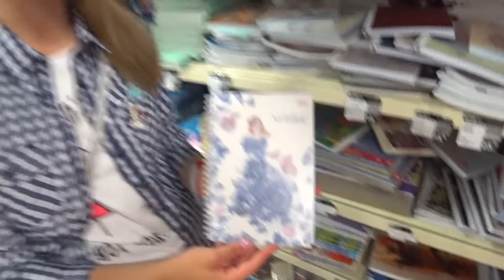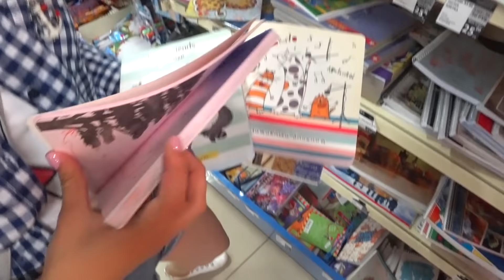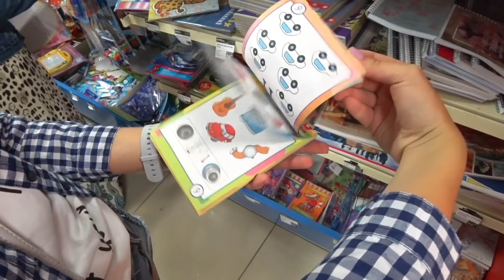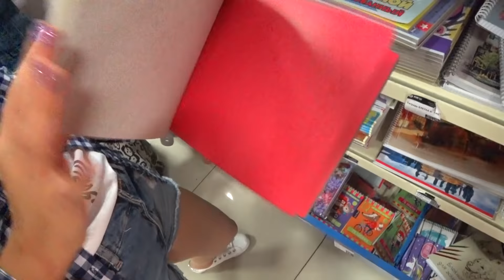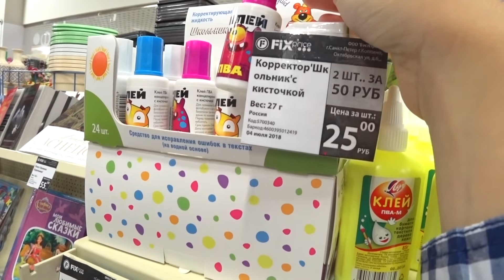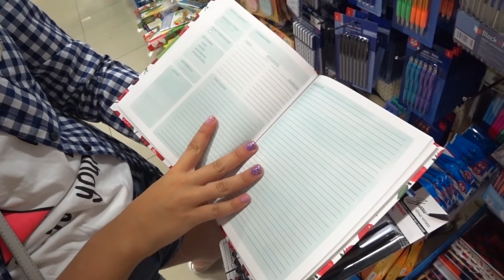BACK TO SCHOOL. КАНЦЕЛЯРИЯ 2018. НОВИНКИ Fix-Price / Gloria Jeans